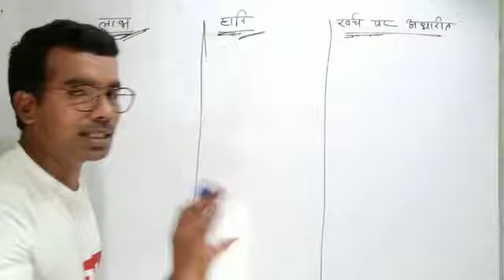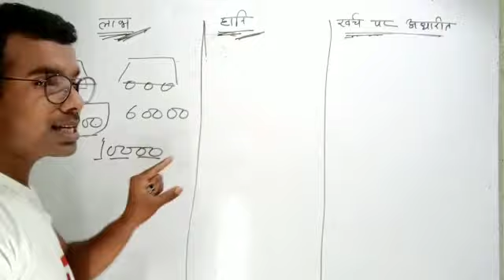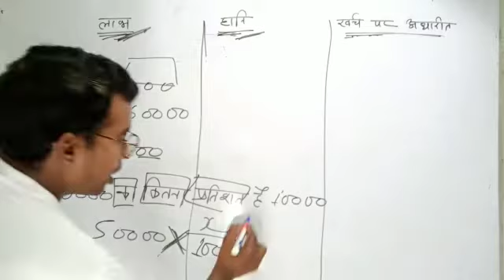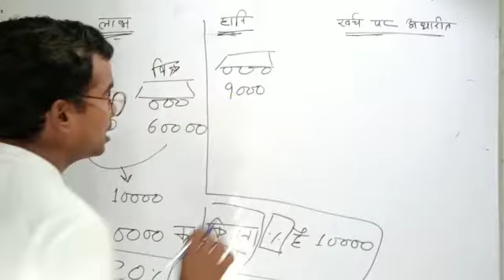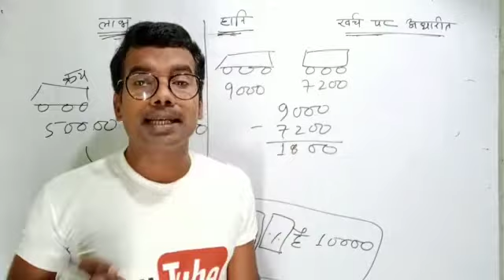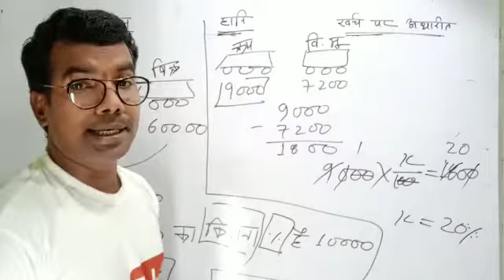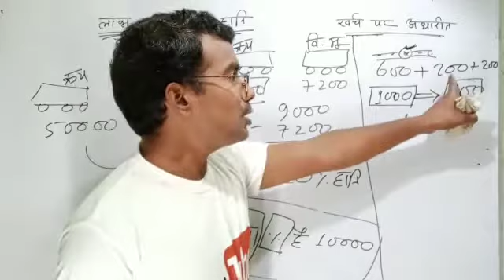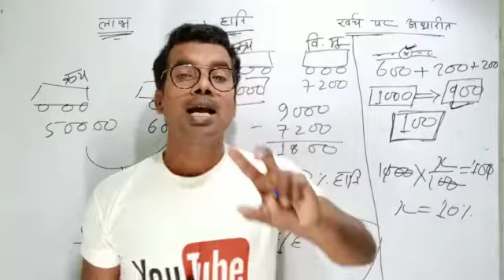CG TET 2020 Math Class Labh Hani||Labh Hani Ka Trick